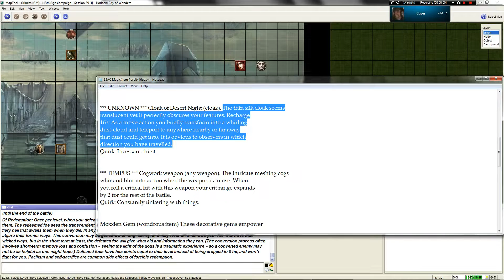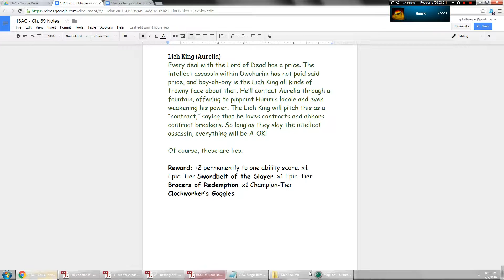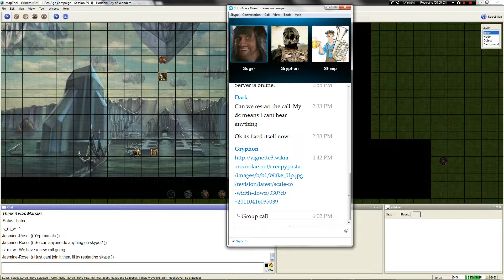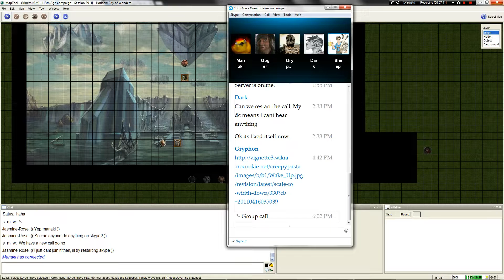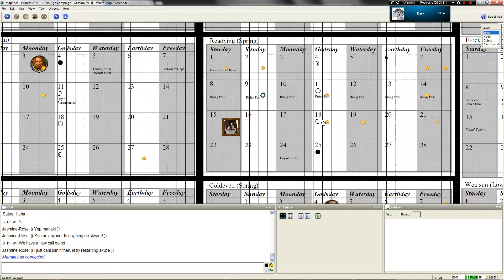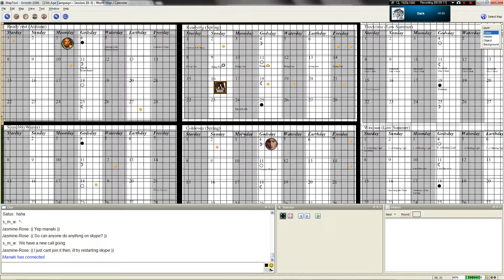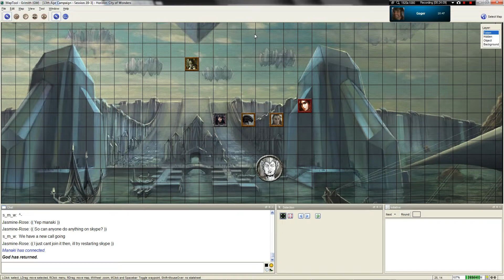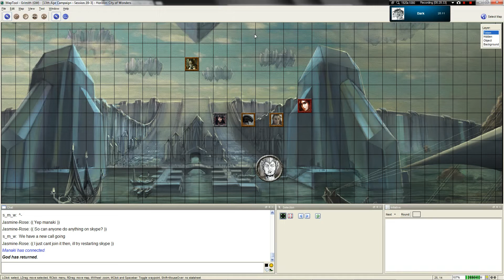LGWI - 13th Age GTE Session 39 Part 9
The Participants
Dark - Jasmine Rose Vayne, Human Fighter/Ranger
Gryph - Tempus Malleator, Forgeborn Rogue
Manaki - Aranas Vaelduth, Elf Cleric/Commander